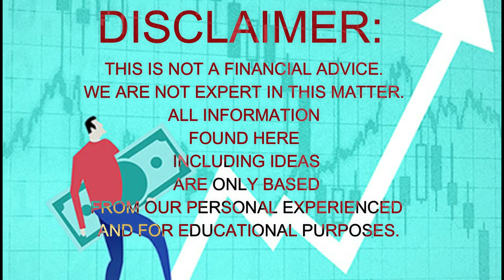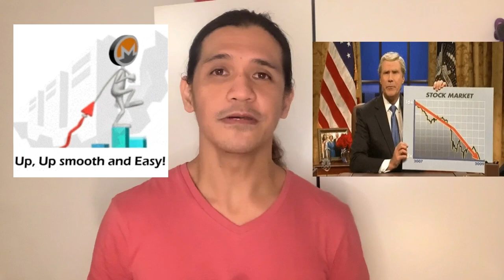PANG-TAMAD NA INVESTMENT | MUTUAL FUND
PANG-TAMAD NA INVESTMENT